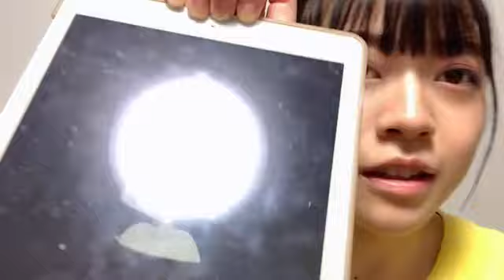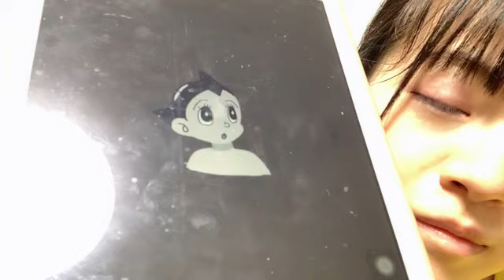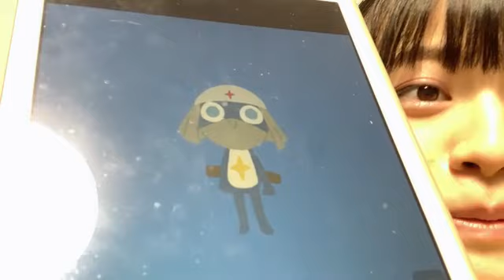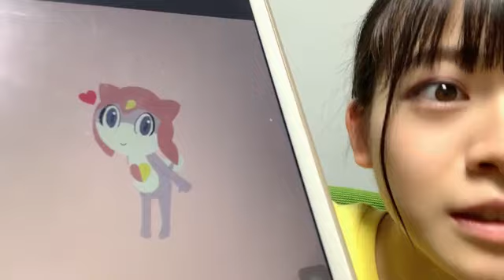2023/08/06 AKB48 Team4 高岡薫 SHOWROOM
2023年08月06日20時52分17秒 高岡 薫（AKB48 チーム4）